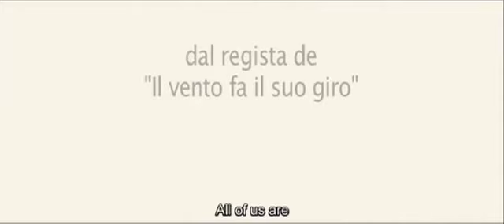The man who will come (L'uomo che verrà, 2009) Trailer English Subtitles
a film by Giorgio Diritti
with Maya Sansa, Alba Rohrwacher, Claudio Casadio, Greta Zuccheri Montanari

Winter 1943. Martina, a small child, stopped talking since the death of her infant brother some years before. She lives in a rural area of central Italy. Her mother is pregnant again and Martina lives for the arrival of her new brother.
Meanwhile, the war is getting closer and closer, forcing the people of the village to tread a difficult path, torn between the partisan brigades and the Nazi Army. The same day as the birth of the baby, the SS start a massive roundup of civilians in the area, a massacre during which more than 770 people were killed in houses, cemeteries and churches.